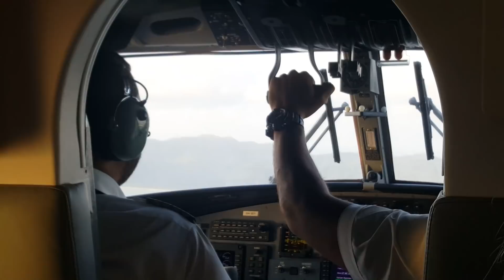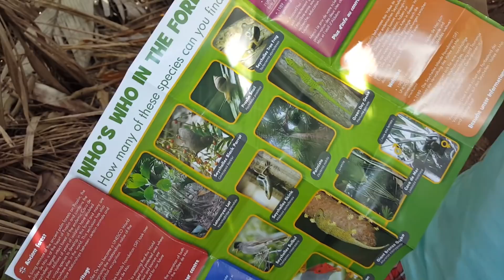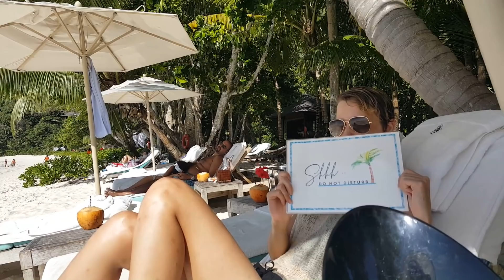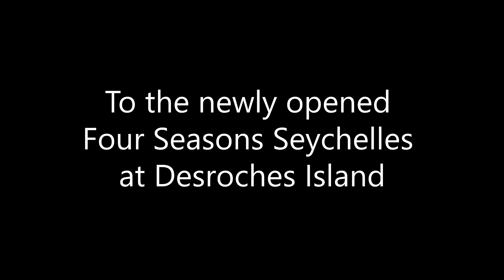Seychelles: Mahé, Praslin, La Digue - Travel Log Seychelles 2018 (Part 1)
Follow us to our second vacations in the Seychelles! In part 1 come along to St Anne Marine National Park, Praslin, La Digue and Mahé! Filmed in November 2018. German spoken.

Route: Mahé - St. Anne's National Park - Praslin - La Digue - Mahé
Hotels:
Enchanted Island Resort,
Dhevatara Beach,
Four Seasons Resort Seychelles